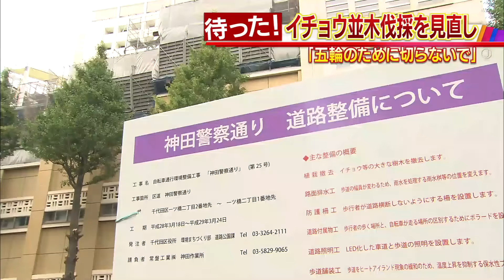イチョウ伐採に住民反発 「五輪のため、おかしい」(16/10/18)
住民の反対意見が相次ぎ、計画が見直されることになりました。道路を整備するため、東京オリンピックまでにイチョウ並木を伐採する計画に待ったがかかりました。　東京・千代田区の区道「神田警察通り」では、自転車走行のスペースを整備するため、沿道のイチョウなどが伐採される予定でした。